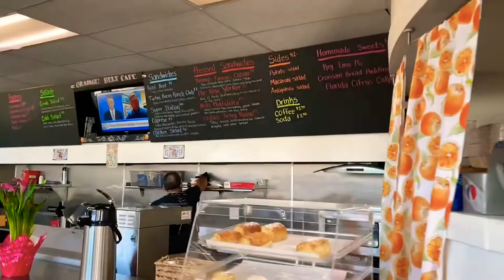Orange Belt Cafe Bob Lee’s Tires stpete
What’s going on it’s yo boy Syd retro today we stopped in to orange belt cafe to for a quick tour and also try the super Italian sandwich